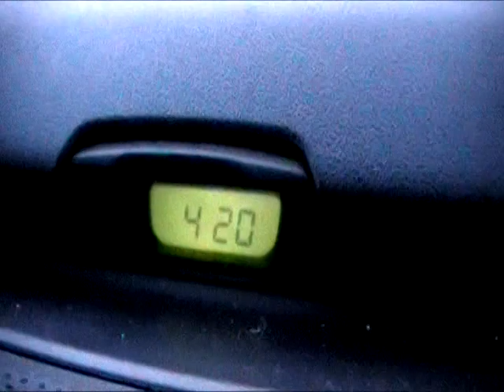Waiting For Phish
A short movie about two guys killing time in a snowstorm as they gear up for a Phish show in Worcester the following night.